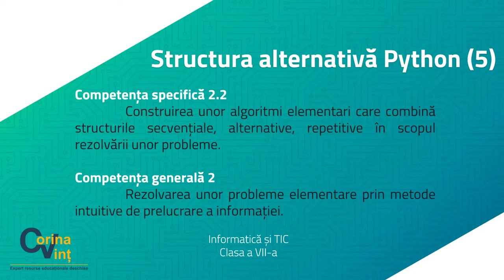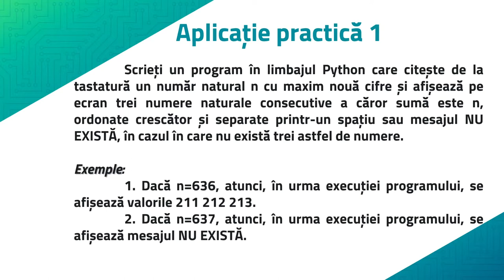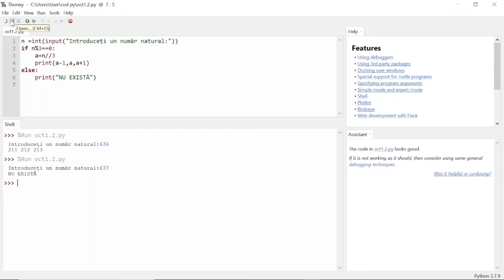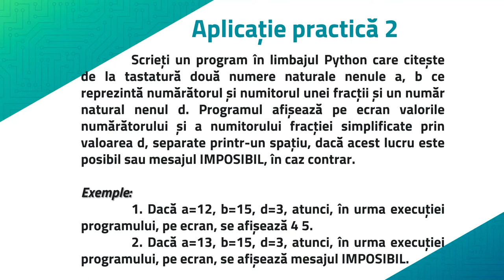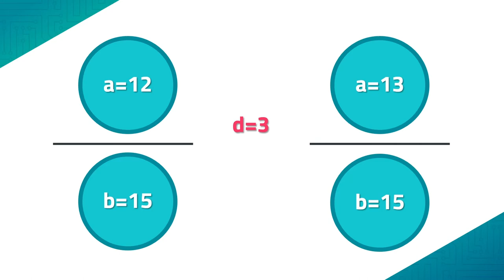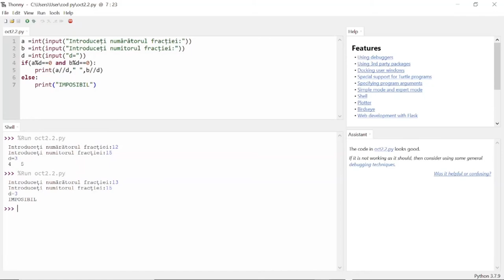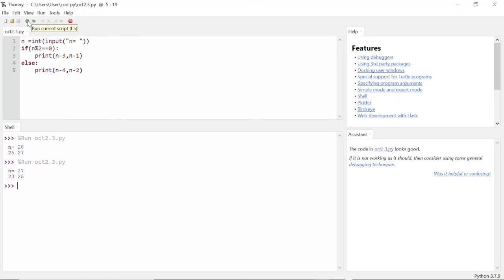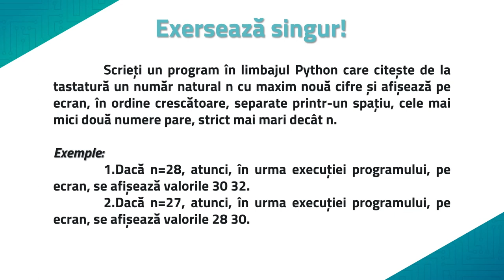Structura alternativă Python (5)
Resursa video propusă are în vedere activitatea de învățare ce presupune identificarea unor algoritmi de rezolvare a problemelor propuse (prin combinarea de structuri secvențiale și alternative).
Aplicațiile practice, ce utilizează structura alternativă specifică limbajului de programare PYTHON, prezentate sunt:
 Determinarea și afișarea celor 3 numere naturale consecutive a căror sumă poate fi un număr natural dat sau a mesajului Imposibil, în caz contrar.
 Efectuarea operației de simplificare a unei fracții printr-un număr natural nenul dat, în cazul în care acest lucru este posibil.
 Determinarea și afișarea celor mai mari două numere naturale impare, mai mici decât un număr natural dat.
Va fi propusă o aplicație pentru exersarea individuală a structurii alternative: determinarea și afișarea celor mai mici două numere naturale pare, mai mari decât un număr natural dat.
Elemente agregate Resursa are toate componentele